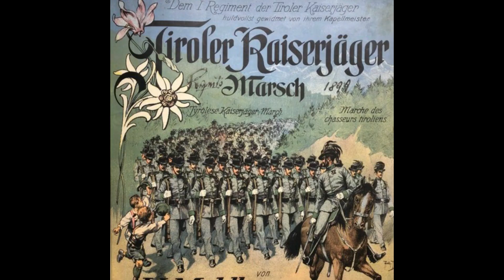Kaiserjäger Marsch - Austrian March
The Kaiserjäger marsch is the traditional march of the Tyrolean Kaiserjäger and the Austrian and German mountain infantry.

In 1898 Karl Mühlberger took over the direction of the regimental music of the 1st Tyrolean Jäger Regiment in Innsbruck and composed this march in 1914. With the Kaiserjäger March, op. 42, he created one of the most famous old Austrian military marches. The text for the trio was written in 1911 by the lieutenant of the regiment Max Depolo. In this form, the march remained popular over time. He is particularly connected to the original Tyrolean Kaiserjäger music, which maintains the tradition of the k.u.k. Kaiserjäger bands.

In 1933 the German Army officially adopted the Kaiserjäger March as No. 141 in the German Army Music Collection. From 1957 until it was dissolved in 2001, the march was the traditional march of the 1st mountain division in southern Germany. It is still firmly anchored in the tradition of the German mountain troops and is performed very frequently in their public appearances. Until it was dissolved, it was officially the traditional march of the military district command IV.

However, this march still enjoys its greatest fame and popularity in Tyrol, where it can be found in almost every marching book of the music bands. There is also a Kaiserjäger march by Hermann J. Schneider, which is also still played today.